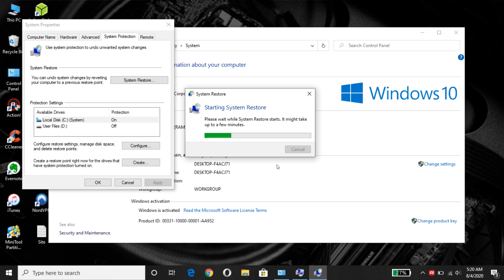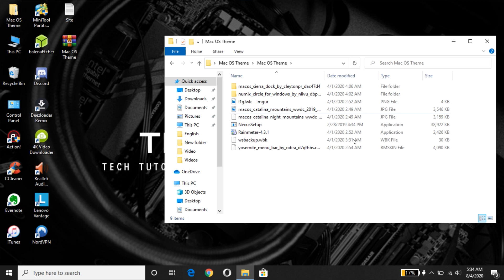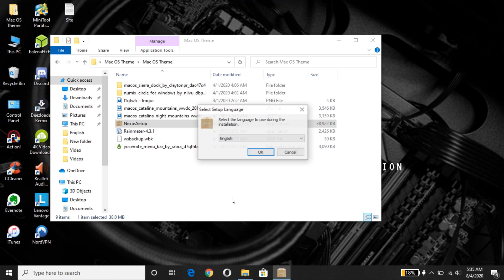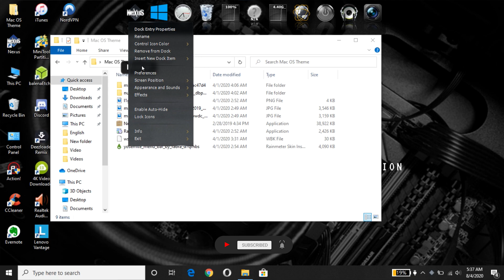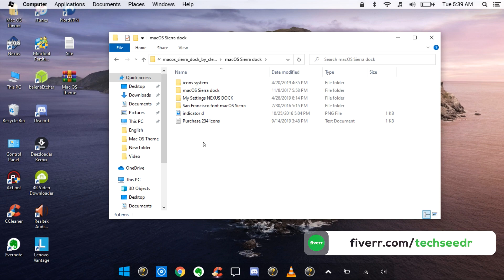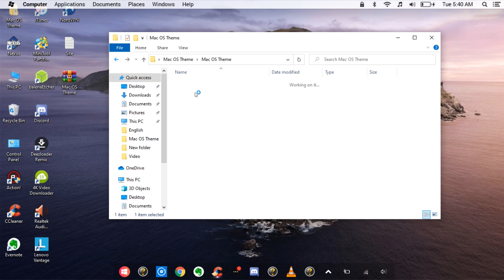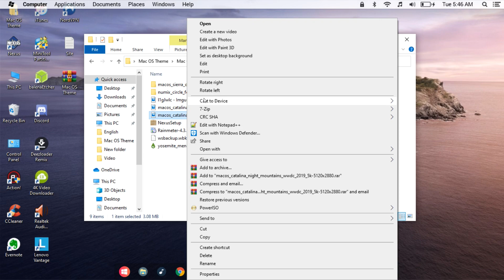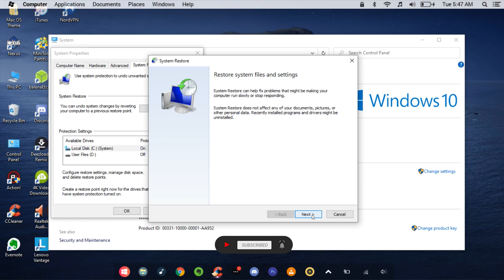How To Make Windows 10 Look Like MacOS Catalina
Hi there! New to Tech Seedr? If so, here's what you need to know - I like to do Premiere Pro Tutorials, After Effects tutorials, Windows / Linux Customization & Dual booting stuff a LOT, so I use this channel to help people to solve their problems.

Download Links -